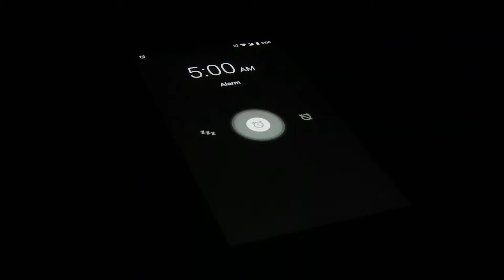LIÇÃO 6 | SACERDOTE SEM PECADO | QUINTA | MINUTOS COM DEUS | (1º Trim de 2022)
6. Leia Hebreus 7:26. Quais são as cinco características de Jesus nessa passagem?

Jesus era santo, não havia falhas em Seu relacionamento com Deus (Hb 2:18; 4:15; 5:7, 8). A Septuaginta, tradução do AT para o grego antigo, usava o mesmo termo para designar aqueles que mantêm sua relação de aliança com Deus e com os outros.

Jesus não tem mácula. Ele permaneceu puro e intocado pelo mal, apesar de ser tentado em “todas as coisas” (Hb 4:15; 2:18). A perfeita impecabilidade de Jesus é importante para Seu sacerdócio. A antiga aliança estipulava que as vítimas do sacrifício deveriam ser “sem defeito” para ser aceitáveis (Lv 1:3, 10). A obediência perfeita de Jesus durante Sua vida terrena tornou possível que Ele Se oferecesse como um sacrifício aceitável a Deus (Hb 9:14).

Jesus foi “separado dos pecadores” quando ascendeu ao Céu. O tempo verbal grego sugere que esse seja um estado presente para Jesus, que começou em um ponto específico no tempo. Jesus suportou a hostilidade dos pecadores durante Sua vida terrestre, mas foi vitorioso e Se assentou à destra de Deus (Hb 12:2, 3). Jesus também está “separado dos pecadores” no sentido de que era sem pecado (Hb 4:15).

Jesus Cristo foi “exaltado acima dos céus”, isto é, exaltado acima de tudo que existe e, portanto, Ele é um com Deus. Nos Salmos, Deus é Aquele que está “exaltado [...] acima dos céus” (Sl 57:5, 11; 108:5).

Jesus era totalmente humano, mas não era um ser humano pecador como nós (Hb 2:14-16; 4:15). Jesus é perfeito, não simplesmente porque nunca pecou, mas porque não foi corrompido pelo pecado como nós.

No entanto, por ter sido totalmente humano, também é nosso exemplo. Ele nos mostra como correr a corrida da vida (Hb 12:1-4). Ele é o exemplo que devemos seguir (1Pe 2:21-23). Por ser “santo, inculpável, sem mácula, separado dos pecadores” (Hb 7:26), Ele é nosso Salvador e nós também podemos refletir Seu caráter.